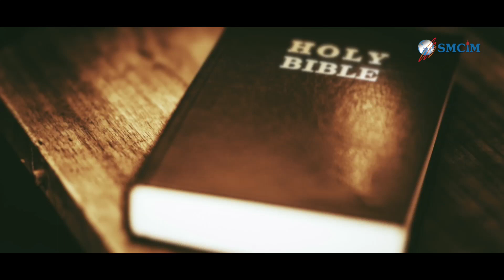SUNDAY HOMILY, Lk:6-27-36 ,Mar Sebastian Vaniyapurackal